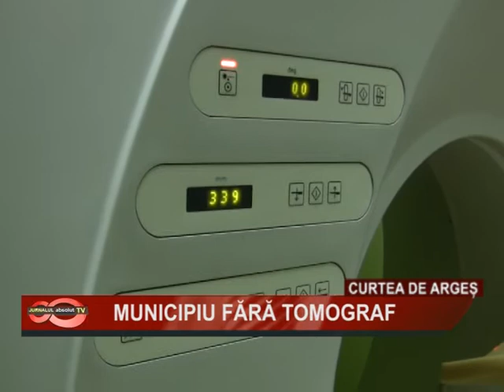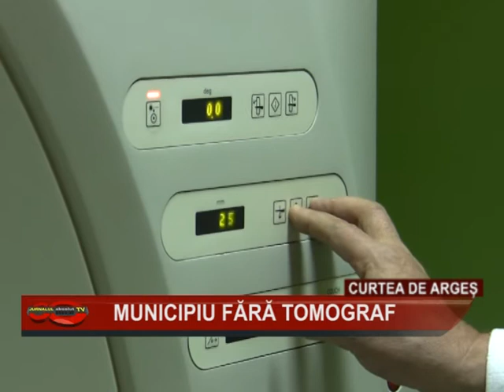MUNICIPIU FARA TOMOGRAF